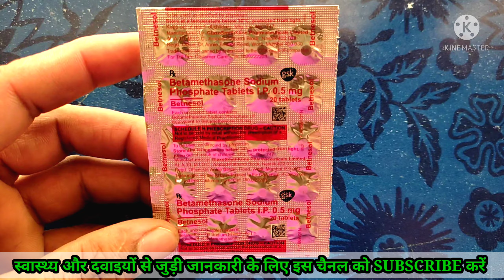Betnesol Tablet Use Hindi | Betnesol Tablet ke Fayde | Betnesol Tablet Kis Kaam Aati Hai